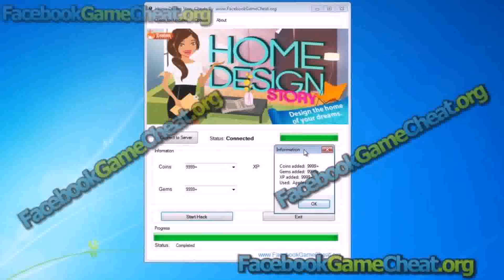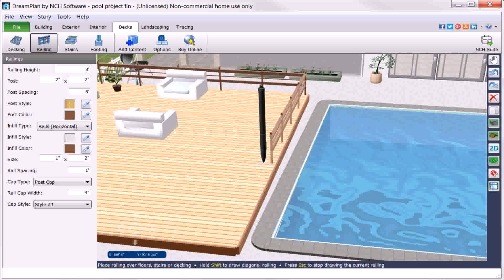Home Design Story Game Download For Pc - Gif Maker DaddyGif.com (see description)